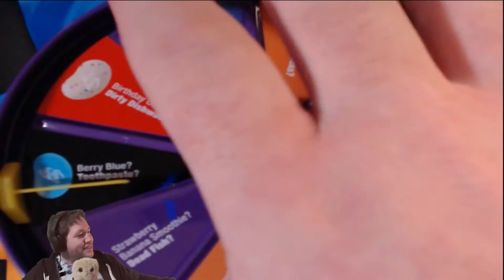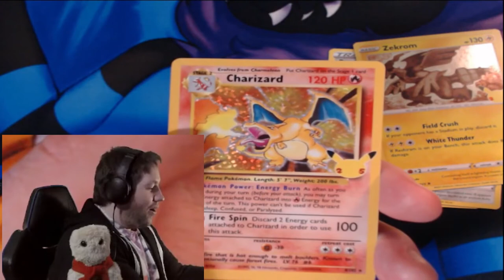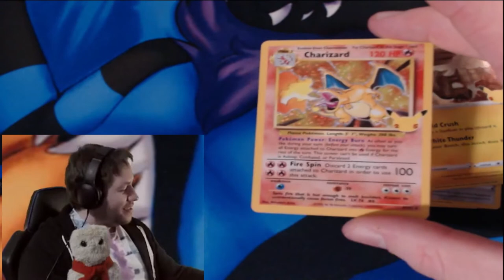Shiro, What Have You DONE?!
So, Shiro decided to make a secret video as a 2021 wrap up. Enjoy!

Stalk me on social media or check out a live stream!